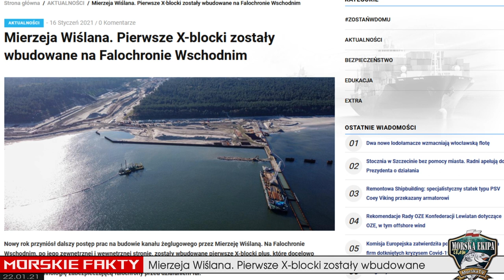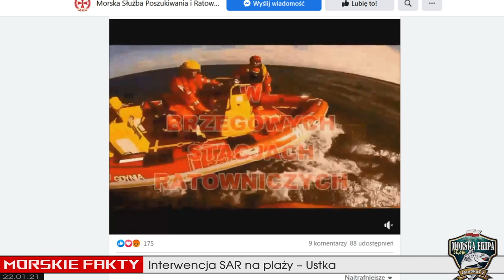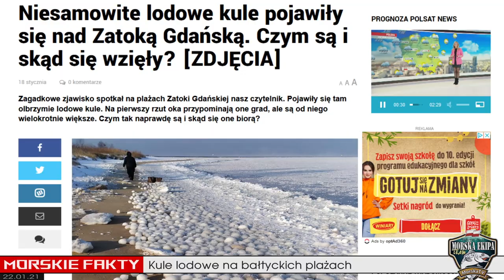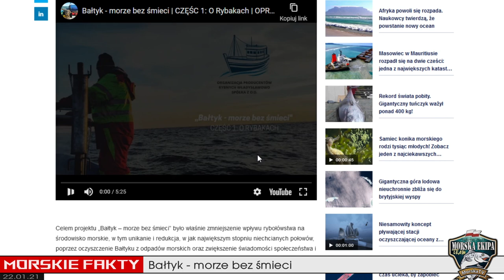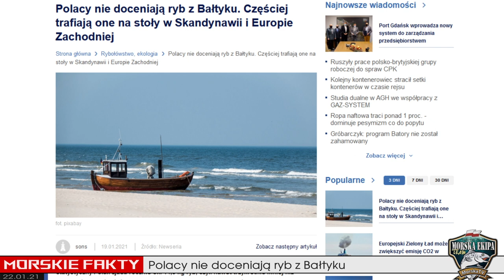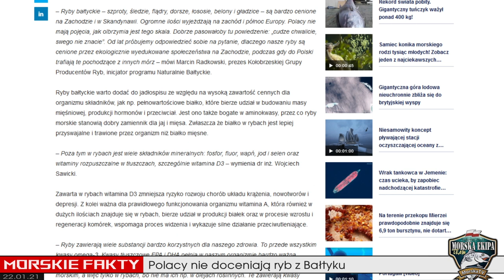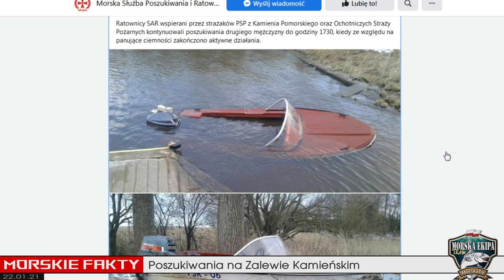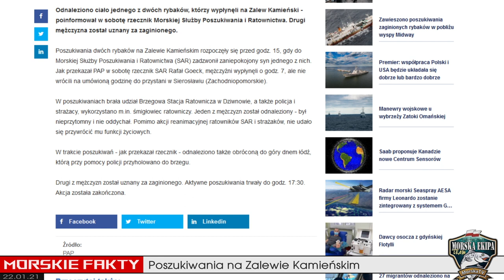MORSKIE FAKTY ➤ 7 ciekawych niusów tygodnia! ● 22.01.21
Nowa formuła FAKTÓW - teraz wasza kolej - jeśli będzie sporo łapek w górę i udostępnień na fejsie to MORSKIE FAKTY wejdą na stałe do naszego grafiku...

1. Mierzeja Wiślana. Pierwsze X-blocki zostały wbudowane na Falochronie

Wschodnim
fbclid=IwAR1NJrM2Srme2bAAWGJ1paVHVRwhMjlBiWtJ5CX2BWM-GyEguAdKA1o8KXs
2. Interwencja SAR plaży – Ustka
3. Z powodu przełowienia tracimy pożywienie dla 72 mln ludzi
mln-ludzi-56840?
fbclid=IwAR3fou0hGo2gZ73ZoXeqJnDxZ0yFmPetXt8J7VrJSgUOUIdGJq17zTiGSl0
4. Kule lodowe na bałtyckich plażach
fbclid=IwAR0Le0V2PMY5b6P-TydXryBoJ3fuDyYNUrvxWU7qJLLLcfDSv9TyOfOj3Ls
Link 2014:
5. Bałtyk - morze bez śmieci
producentow-rybnych-wladyslawowo-sp-z-oo-56844?
fbclid=IwAR09yqwyKraao2e501RFzw08Jdv29MvUahz-RUIk5X0ntWuMCyJuZn5SkTk
6. Polacy nie doceniają ryb z Bałtyku.
na-stoly-w-skandynawii-i-europie-zachodniej-56858?
fbclid=IwAR2VwF9l1jKYcsrBzf2d2t1O-ZqoeD90clOqcRcqBq0oYPoeLP1BqG9c5nU
7. Poszukiwania na Zalewie Kamieńskim
56815?fbclid=IwAR2KGOcAUlHD_
rbPnyxAMT8vLMr9Sqf_WG8JbX49Z87vHPbRXduMTtR_ew

Dziękuję wszystkim osobom, które przyczyniły się do powstania tego odcinka. Jeśli chcesz się ze mną skontaktować wszystkie namiary znajdziesz tu Często gdy omawiamy "gruby temat" to tam można zobaczyć więcej informacji w postaci dodatkowych filmów, załączników czy dokumentów. Warto od czasu do czasu wpadać na tą stronę po dokładniejsze informacje.